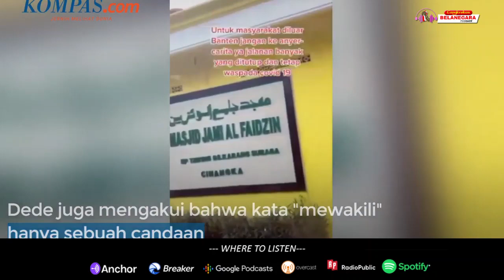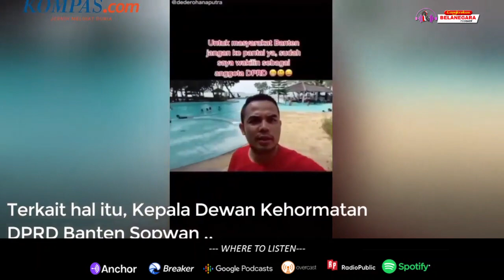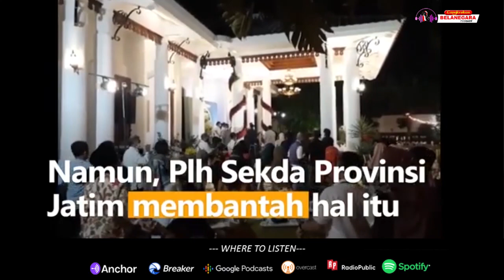MAU NGETOP!? // BELA NEGARA DENGAN BELAJAR DARI YANG VIRAL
Selama mudik lebaran banyak yang viral, dan kita bisa dan harus belajar dari itu untuk kebaikan diri dan bersama